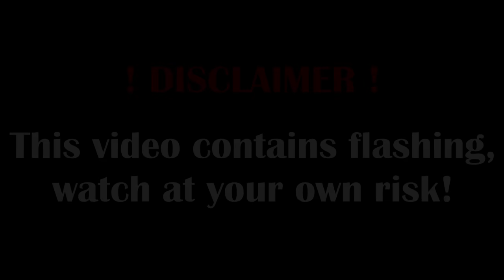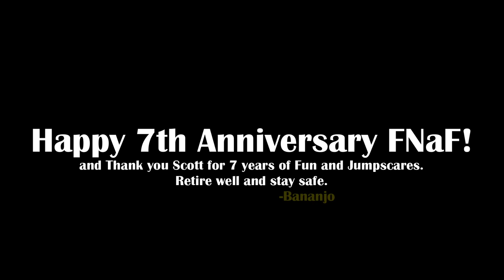(FNaF/SFM) "IT'S ME" by TryHardNinja | FULL FNAF SONG ANIMATION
After 1 month of working, it's finally complete. Can't believe I managed to pull this off in time for the 7th anniversary, I'm proud how this turned out, and I hope you guys are too. I'll be honest, animating and editing this was so stressful, and now that it's finished, I can finally relax and release this to you guys!
This is mainly made for FNaF's 7th Anniversary, so happy birthday fnaf, it's hard to believe that it's been 7 years since Scott made the 1st game, but thank you Scott for 7 years of fun and jumpscares, hopefully your retirement would keep you safe and relaxed, and hopefully fnaf would still be running till then..

! DO NOT STEAL ANY PART OF THIS VIDEO WITHOUT MY PERMISSION !

Video Credits:

Directed/Planned by Bananjo
Animation by Bananjo
Editing by Bananjo

Edited in Filmora X

Models/Maps/Props Credits

FNAF 1 MODELS BY
THUDNER
RAZE

FNAF 1 MODEL FIXES BY
WOLFIEEXE
THICKSSHAKE_-

FNAF 2 MODELS BY
MOUNTROID
THUDNER
SMP73

FNAF 3 MODELS BY
MOUNTROID
THUDNER
SMP73
BONNYANIMATIONS
XAIER
CRACK_IT S.F.M
RICKFILMS

FNAF 4 MODELS BY
THUDNER
ANDYPURRO

FNAF SL MODELS BY
JORJIMODELS
GAMES PRODUCTION
JULLYWIX
TMANIMATIONS
BLAIIRO
THUDNER

FFPS/FNAF 6 MODELS BY
MOUNTROID
THUDNER
TEAM VR
CHUIZAPRODUCTIONS
GABETHEWAFFLE
TFEARTS

FNaF UCN MODELS BY
THUDNER
RAZE
FLAMER
HEROGOIIUM
BUNBONDEX

FNAF VR: HELP WANTED MODELS BY
SCOTT CAWTHON
STEEL WOOL
BLUEFLYTRAP
TETTRIS

FNAF AR MODELS BY
SCOTT CAWTHON
ILLUMIX
BLUEFLYTRAP
TETTRIS

ALL MAPS AND PROPS BY
SALAMANCE
SONFAN 2
BEAR
ROBGAMINGS
TF541PRODUCTIONS
SUPERARTHURBROS
AUSTINTHEBEAR
ENFORMA
CHUIZA PRODUCTIONS
BONBUN FILMS
HEROGOLUM
LILYTHERENDERER
TEAM VR
MINIFIGJOE
STERLINGFM
GAMES PRODUCTION
SAVAGE
THEPIXEL

BELONGS TO SCOTT CAWTHON

If I missed anything to credit, I'm sorry, so just remind me.

Comment "bananjo smells" if you made it this far ;)